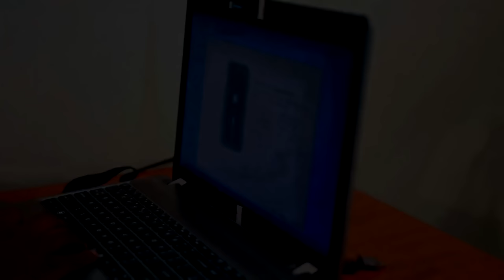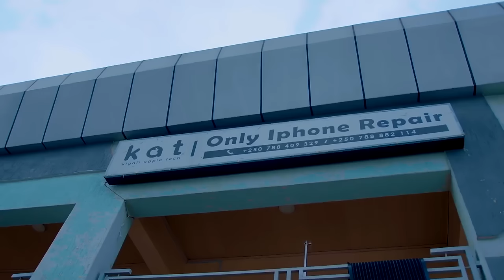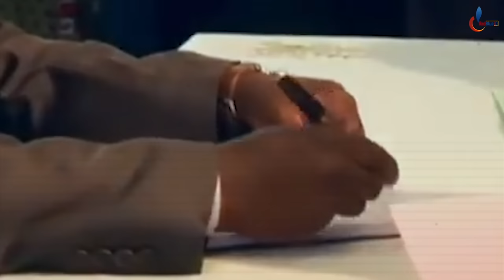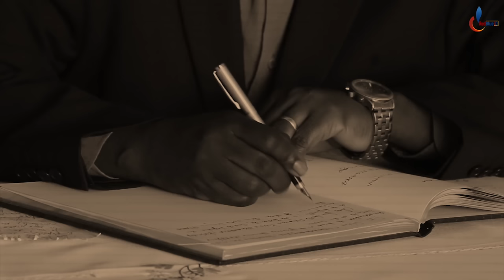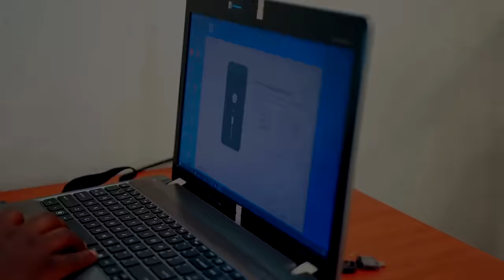UBUGAMBANYI NDENGAKAMERE BWAKOREWE Perezida NKURUNZIZA Kugeza APFUYE |Yabaye Inyeshyamba Ikomeye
🔴IBIGIZE IKIGANIRO🔴
Perezida NKURUNZIZA PIERRE NI MUNTU KI?

⛔️CREDITS⛔️
Thumbnail by: Jackson DUSHIMIMANA
Video Editor By: Grac HAGENIMANA
Script & Narration by: Jackson SEMAHORO
Produced by: RedBlue JD Ltd